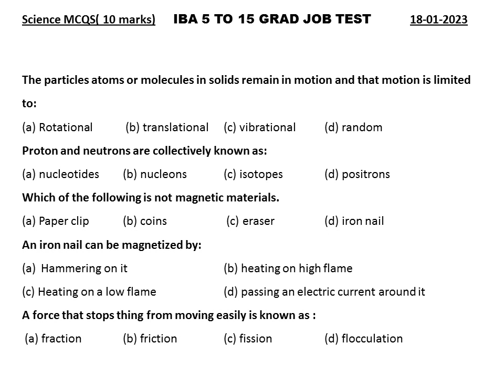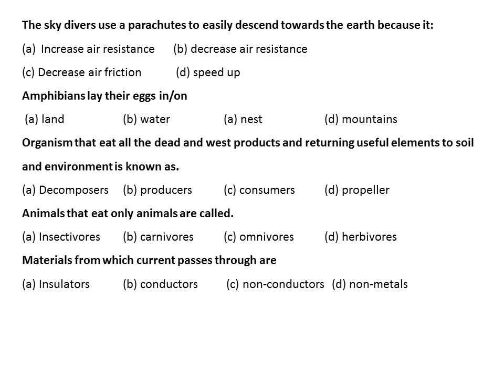IBA STS Grade 5 to 15 Job Test Today ll 18-01-2023 ll Udu/हिन्दी म ll Phyinfo ibatestpreparation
IBA STS GRADE 5 TO 15 JOB TEST ll 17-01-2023 ll Udu/हिन्दी म ll Phyinfo

phyinfo

Salam, Hi Dear Students, Candidates, viewers and how are you. This is Muhammad bilal khan, and you are watching Phyinfo channel,in this video you will learn test IBA STS test preparation..
The National University of Sciences & Technology is a multi-campus public research university having its main campus in Islamabad, Pakistan. The university offers undergraduate and graduate degrees, including doctoral and professional degrees.
The candidates who have passed or repeating or being continued their Higher Secondary School Certificate (HSC Part-II) Annual Examination of 2022 under Pre-Engineering Group or equivalent with Physics, Chemistry and Mathematics or have passed their HSC Part-II Annual Examination earlier up to 2019 under Pre-Engineering Group or equivalent with Physics, Chemistry and Mathematics  from any recognized Board of Intermediate and Secondary Education in Pakistan or from foreign countries, are eligible to apply for Admission.

From: Muhammad Bilal khan,